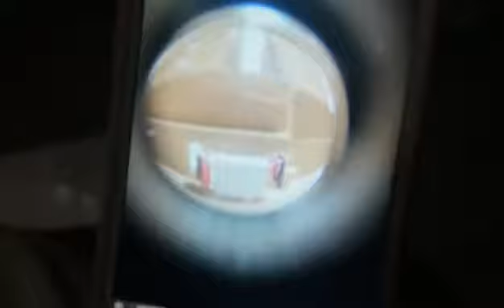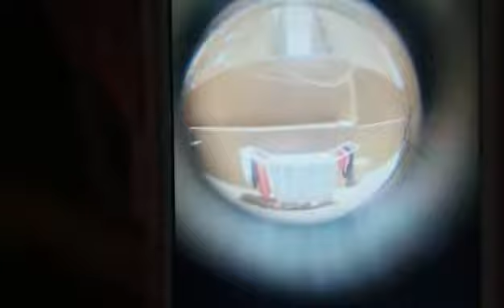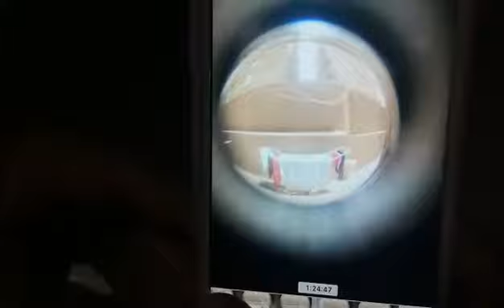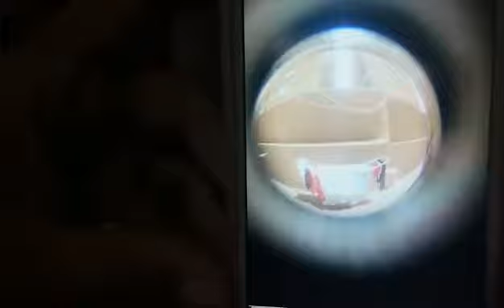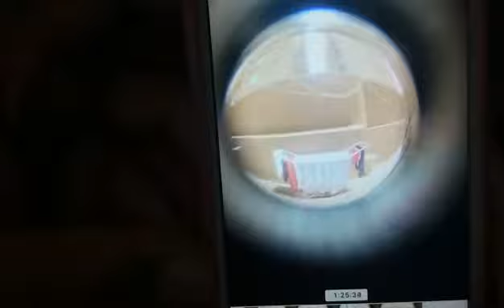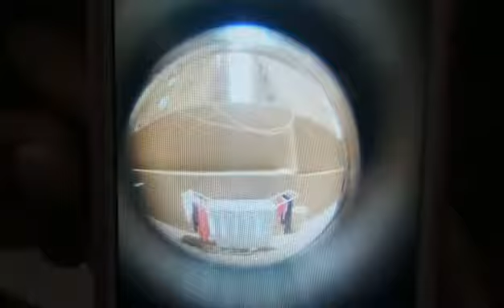Kuwait അടിവസ്ത്ര മോഷ്ടാവ്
Kuwait salmiya block 12